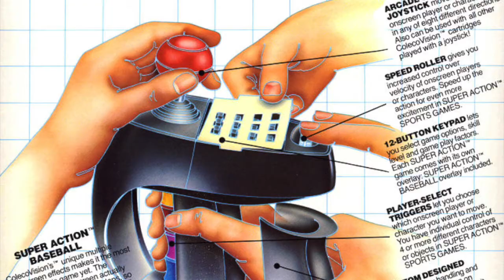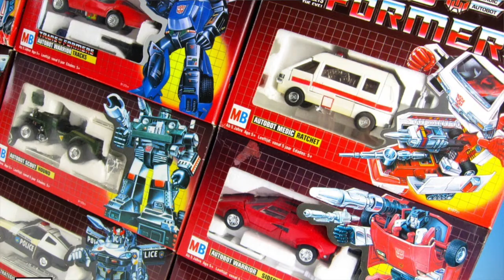The Best Toys of the 1980’s- Holiday Edition Pt. 6 (of 6)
DAYs 6-10: The toys of the 1980’s defined my Christmas experiences and ultimately my childhood. Come on a journey with me down memory lane as I reveal the Top 10 best toys of the 1980’s and see what I open up for days 6 through 10!